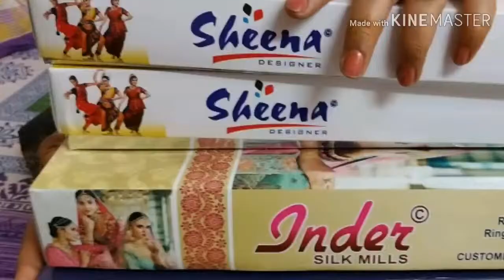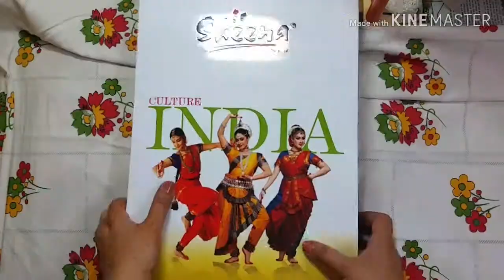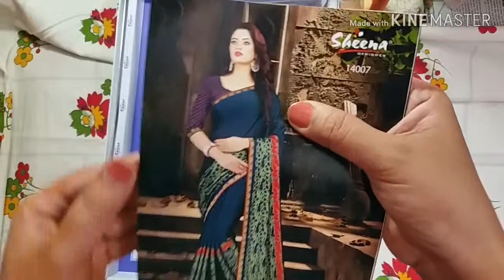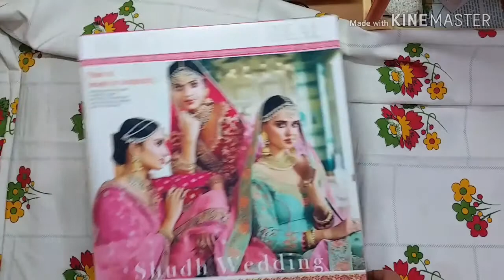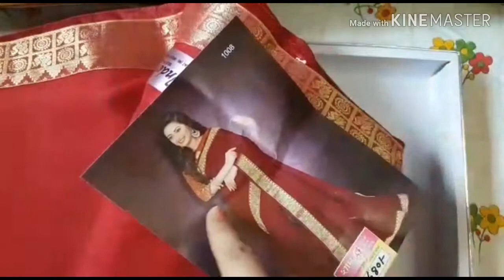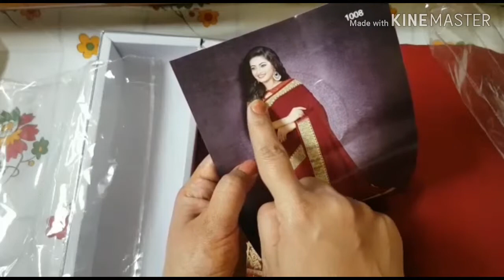Saree shopping Haul|Saree unboxing|| साडी खरेदी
Crochet ,Craft ,Travel & More With yarashcraftnmore
Saree shopping Haul|Shyam silk Saree unboxing|| साडी खरेदी

Hello & Namaskar Mandali

In this video i am unboxing my festiv
saries which i bought between Rs. 500-680 from Local shop in
Nashik (moms)city.
Here we will get the videos on simple crochet tutorials, simple rangoli designs ,travel vlogs.

thanks